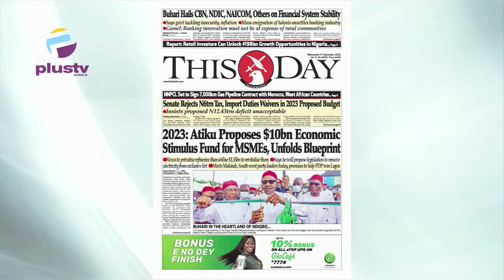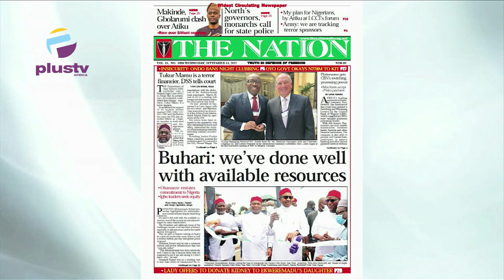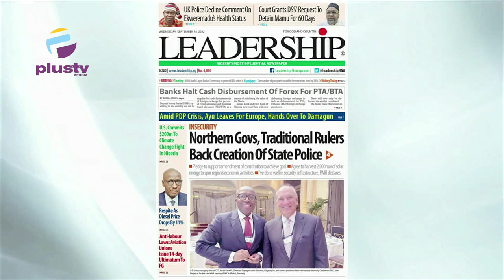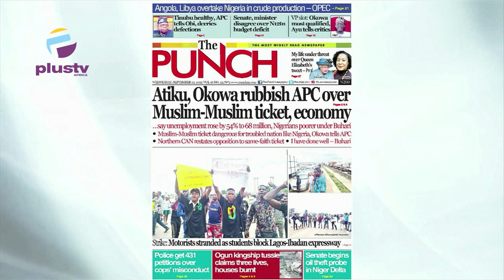Northern Governors. Traditional Rulers Back Creation Of State Police | OFF THE PRESS